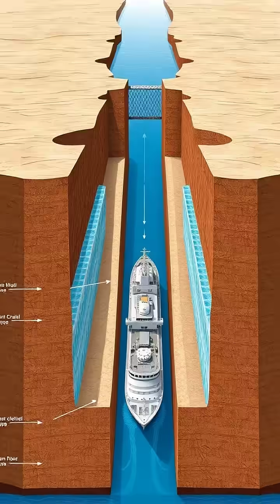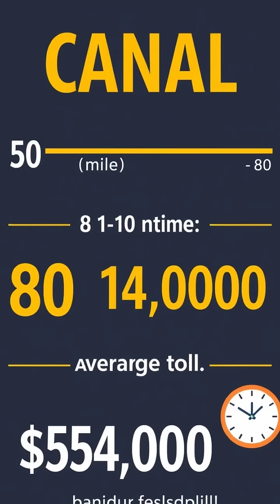The Panama Canal: A Marvel of Engineering and Trade 🌍🚢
Explore the incredible history and engineering behind the Panama Canal! From its remarkable construction to its modern-day operations, this video delves into the challenges faced and the innovations that have transformed global trade. Discover how this monumental waterway saved time and revolutionized maritime routes. Join us as we take a closer look at the fascinating facts and figures that make the Panama Canal a vital link in commerce today!

📌 Key Topics:
- Historical Overview
- Engineering Feats
- Modern Operations
- Economic Impact